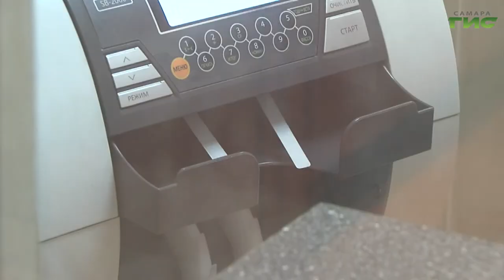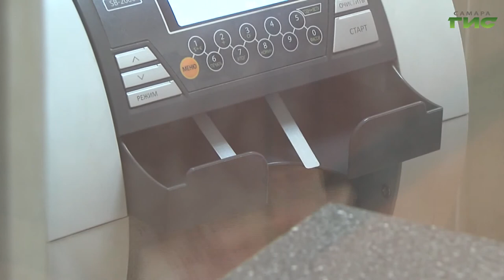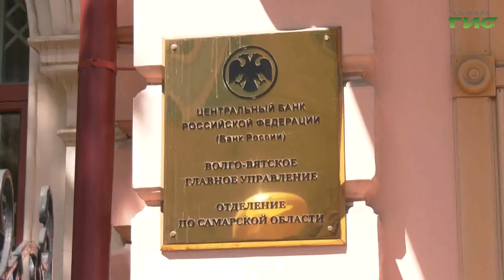Совет директоров Банка России принял решение снизить ключевую ставку до 9,5% годовых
Совет директоров Банка России принял решение снизить ключевую ставку до 9,5% годовых. Это позволит смягчить ценовые условия, поддержит потребительский спрос и кредитование. Ключевая ставка задает ориентир стоимости денег на межбанковском рынке и влияет на процентные ставки коммерческих банков, а также на инфляцию. О том, как это решение скажется на экономике и какие последствия повлечет, - в нашем сюжете.